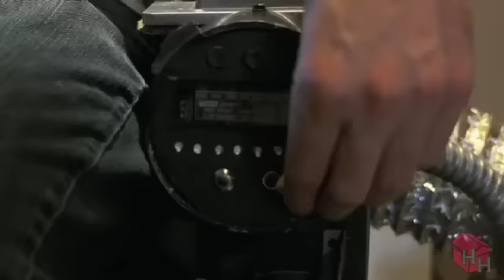Time Machine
We produced this short written/created by Will Carsola and Dave Stewart of daybyday for the HBO series "Funny or Die Presents".  After making us edit it to death (deleting the line "open up your soul" and going back and forth on notes as to whether or not the blow job scene was too graphic) HBO finally decided not to air it.
We love it just the way it is.